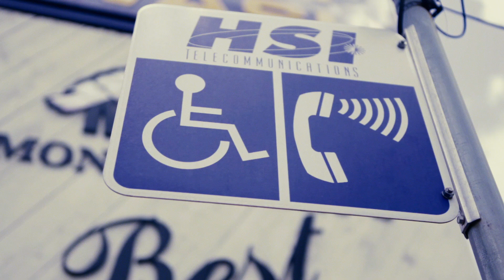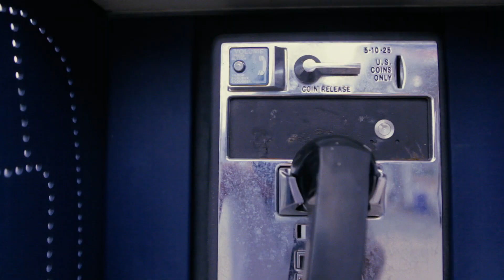Kid Shareaf - Mr. Telephone Man (Dir.